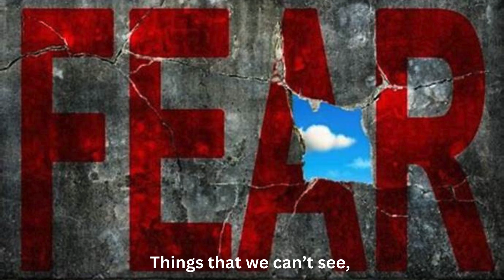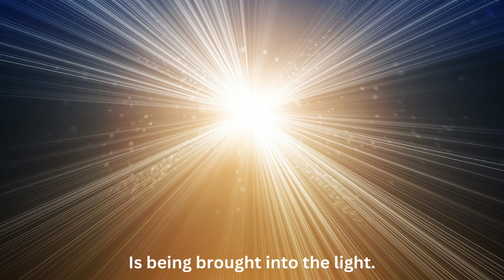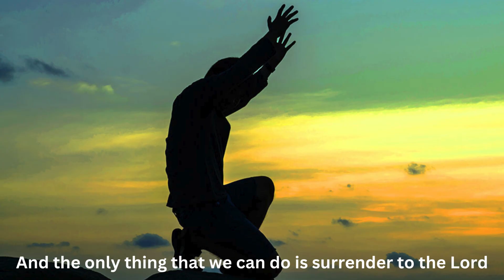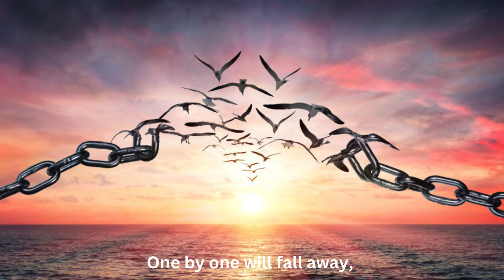The Walls Are Coming Down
A prophetic song.

All of My albums are available at...